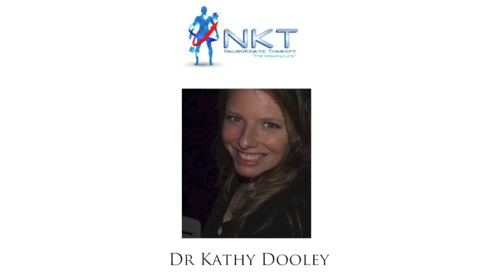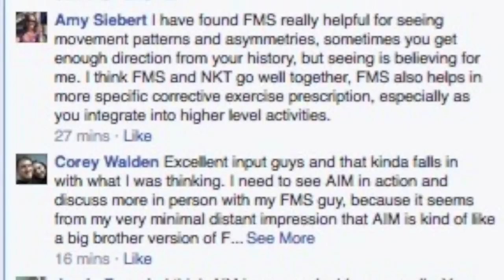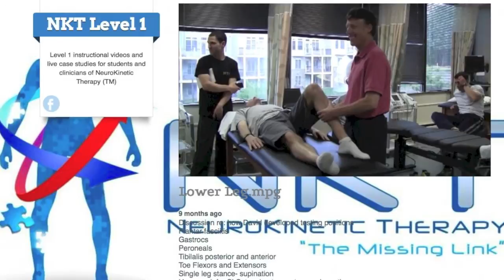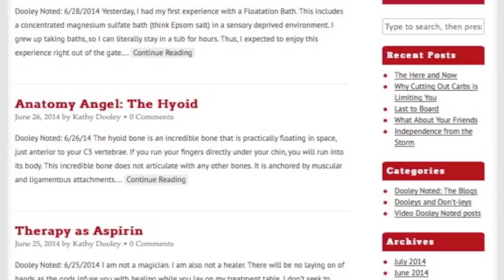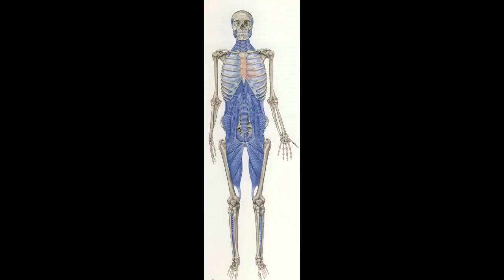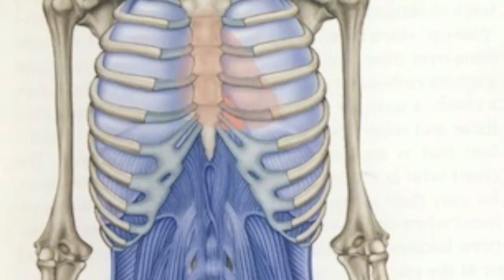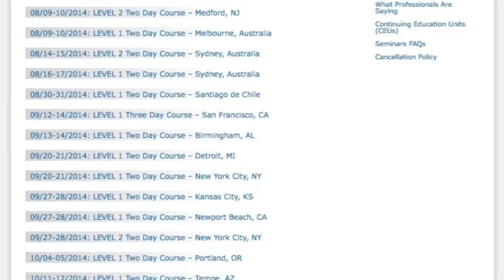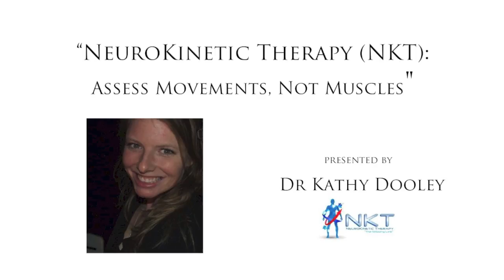Neurokinetic Therapy (NKT): Assess Movements, Not Muscles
Dr Kathy Dooley provides an entertaining exposé into the principles and practices of Neurokinetic Therapy (NKT). This, in preparation for her teaching Level 1 and Level 2 NKT courses in Australia, in August 2014.